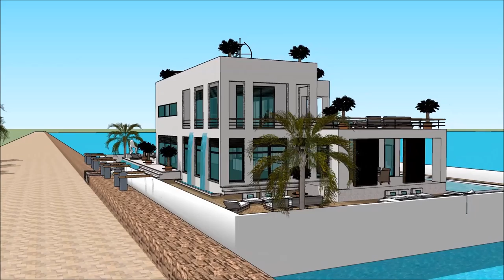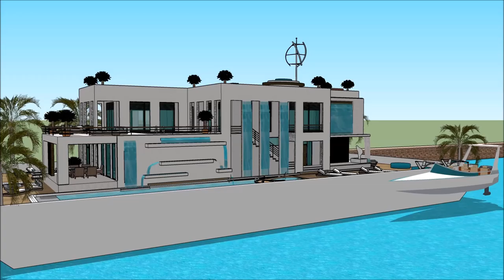ເຮືອນ ວິນລ່າ ເຮືອເຮືອນ Sketchup ເຮືອນ ຖາປັດຕະຍະ ສະຖາປະນິກ ການກໍ່ສ້າງ ຟຸ່ມເຟືອຍ ທີ່ທັນສະໄຫມ ບ້ານນ້ໍ